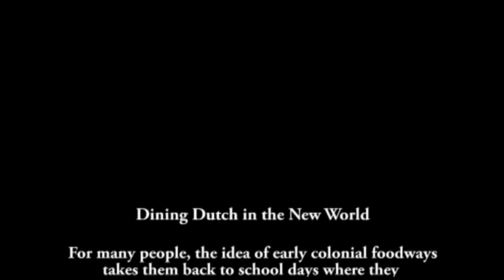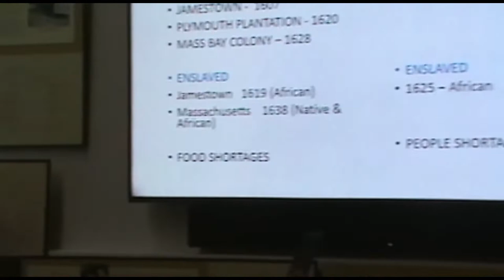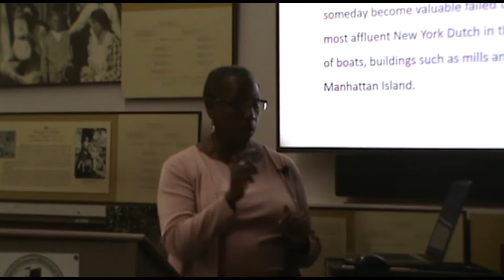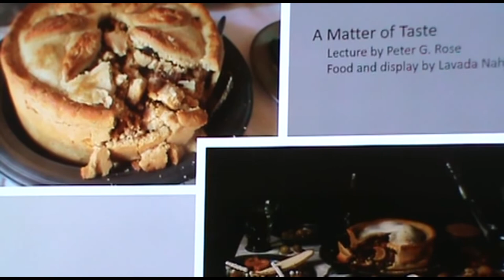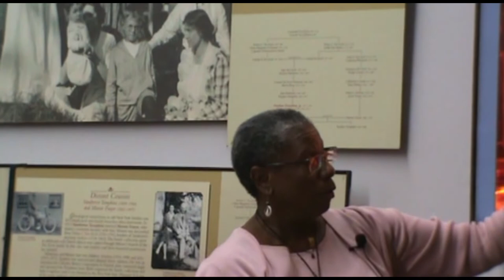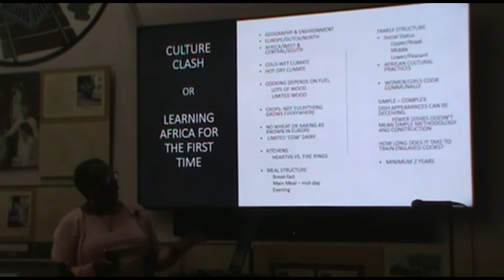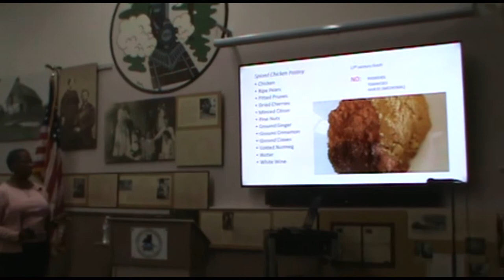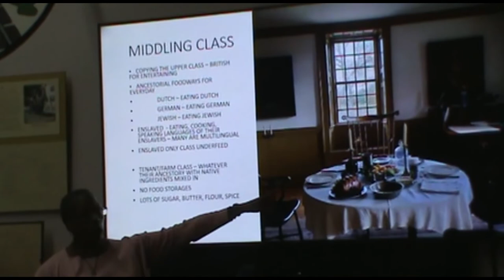Dining Dutch in the New World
Our October 16, 2022 program, by Lavada Nahon,